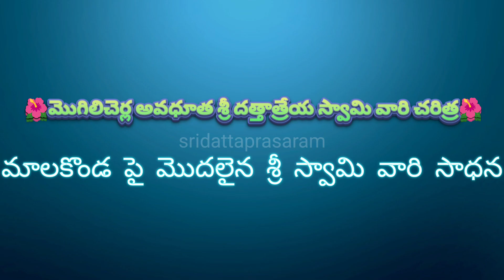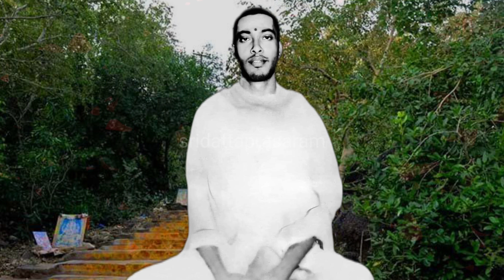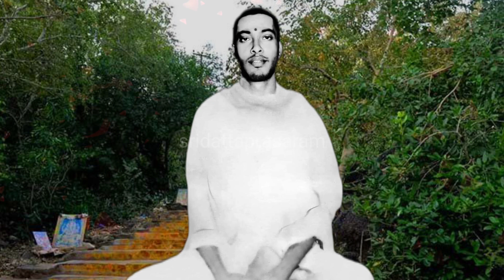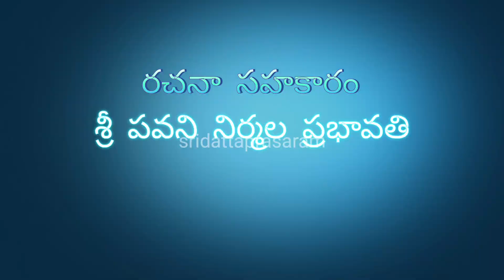Mogilicherla Avadhutha Sri Guru Dattatreya Swamy Vari Charithra - Part 5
Om Sri Grubhyo Namaha,

Please Watch the fifth episode of Mogilicherla Avadhutha Sri Dattatreya Swamy Charithra. This episode talks about the initial experience of Sri Swamy varu on Malakonda. We hope this video showers the divine blessing of Sri Dattatreya Swamy on you, your near and dear ones as well.

Sarvam,
Sri Datta Krupa 🙏

You can also chat with us through the above Link 👆🏻 for more details about the Temple, Upcoming Sevas and Accomodation Details

Amazon Music: